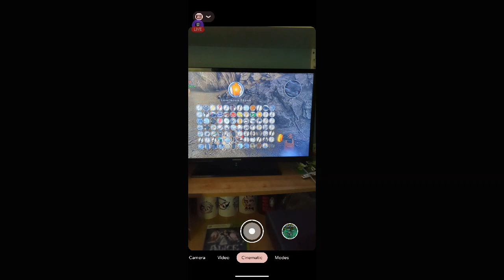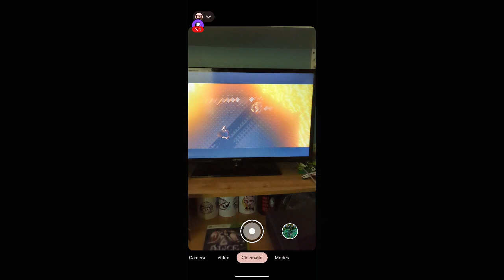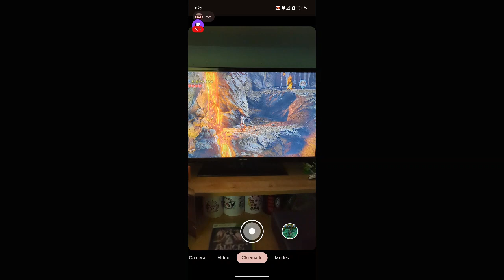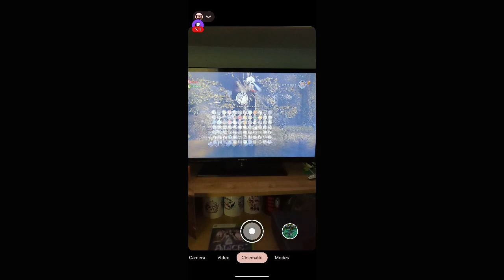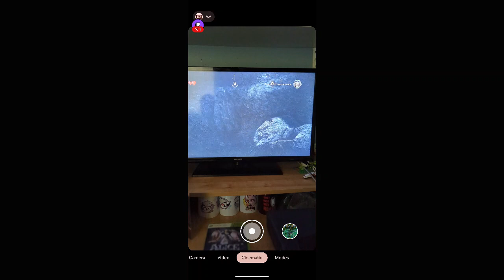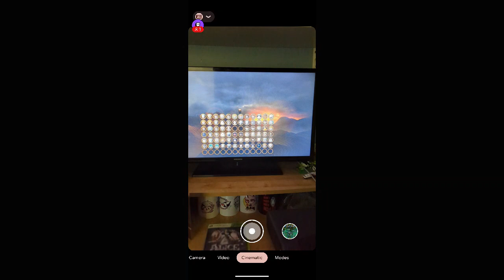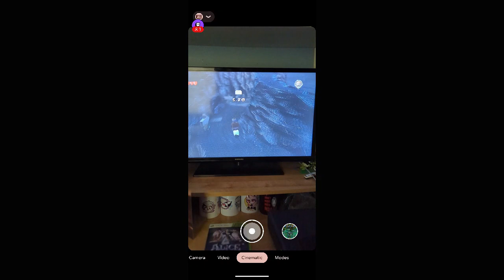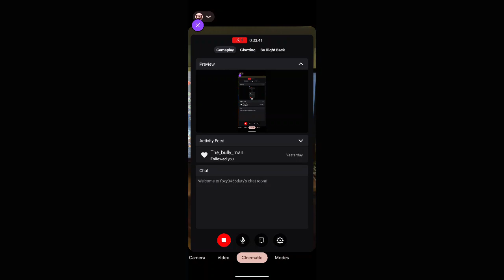mount doom and more(Lego lord of the rings 100 percent part 12)